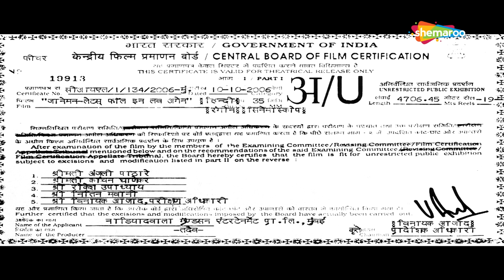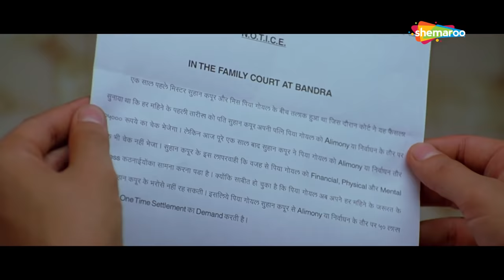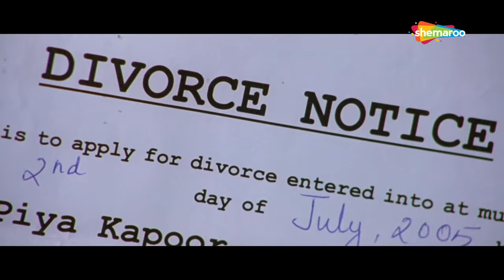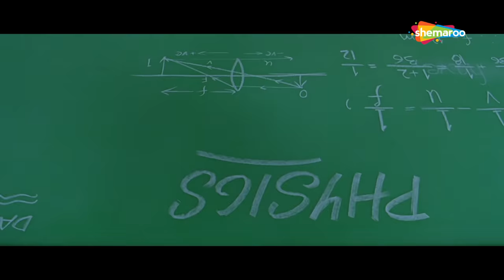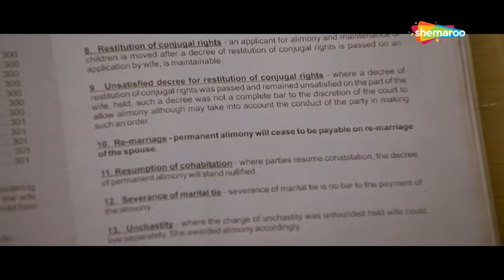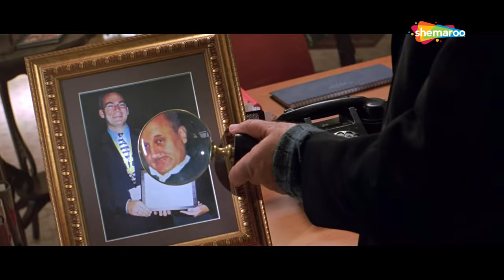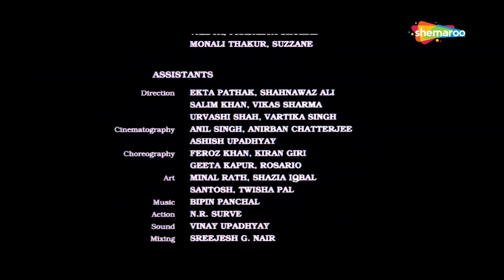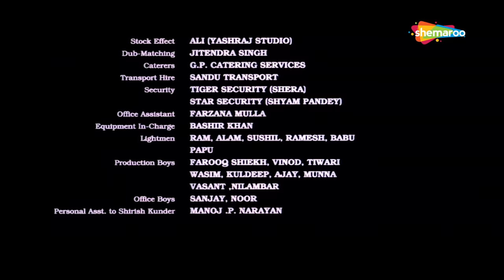अक्षय कुमार की दिल को रुलानेवाली सुपरहिट मूवी (HD)- AKSHAY KUMAR ACTION HINDI MOVIE - Jaan-E-Mann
अक्षय कुमार की दिल को रुलानेवाली सुपरहिट मूवी (HD)- AKSHAY KUMAR BLOCKBUSTER HINDI MOVIE - Jaan-E-Mann